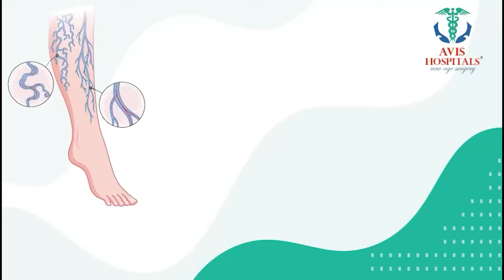Ramaa Raavi - Margasira masam Special Day 1 || Srimad Bhagavatam Story 2024 | SumanTV Today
social
 educational
 economic
political
psychological.